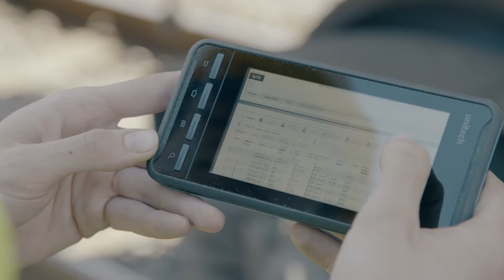Devenez Wagon Specialist (Ground Operator)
La sécurité des trains est dans mes mains. Vérification, double vérification, triple check. Du moment que le train a quitté la gare, tout doit rouler parfaitement. C'est ma responsabilité.